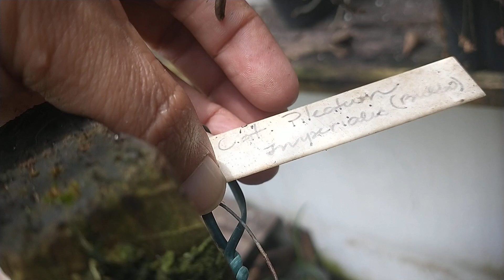Cogumelos nas orquídeas